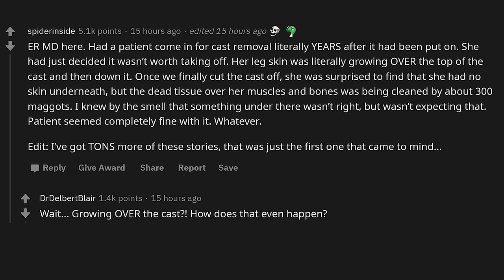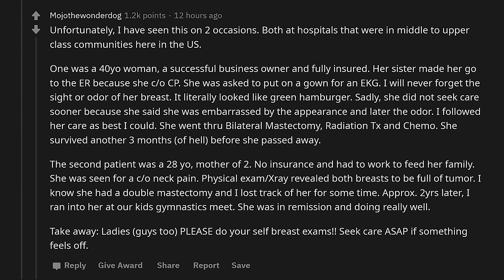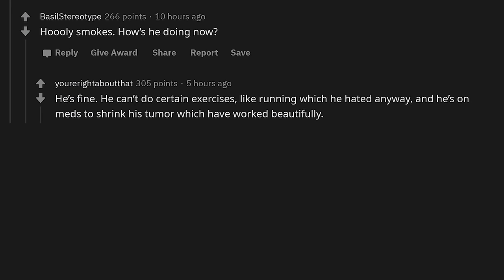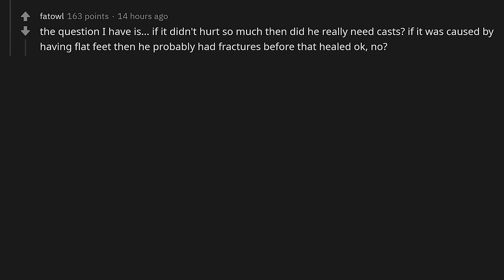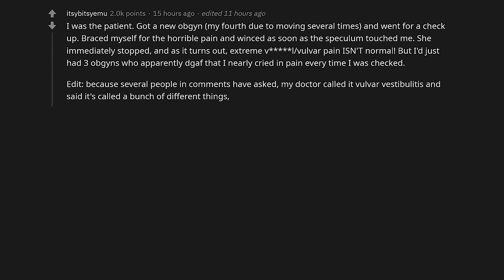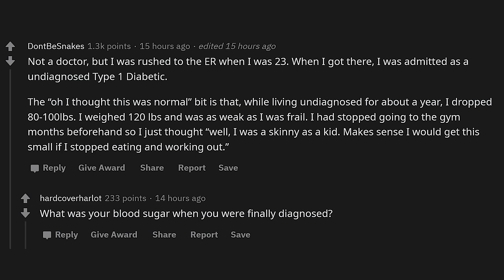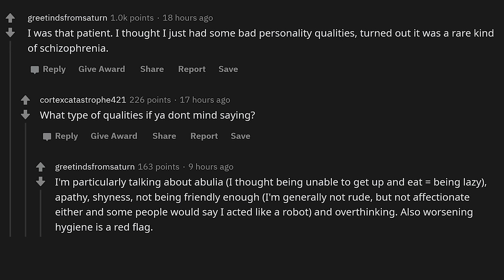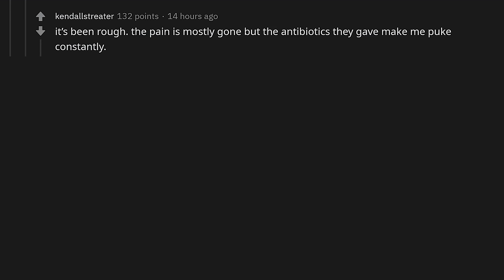Doctors of Reddit, what is your "oh i thought that was normal?"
► Title: Doctors of Reddit, what is your "oh i thought that was normal?"